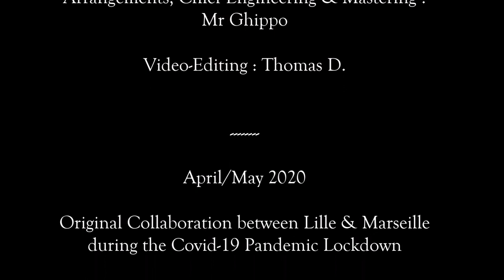Gimme Shelter (a Rolling Stones' cover)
A 1969 song on the Vietnam War that may illustrate our anxieties about the Covid-19 epidemic in 2020! A collaboration between Lille (Hélène and Thomas) and Marseille (JP alias Mr Ghippo) during this unprecedented period of Lockdown..

The Lyrics :

Oh, a storm is threat'ning
My very life today
If I don't get some shelter
Oh yeah, I'm gonna fade away

War, children, it's just a shot away
It's just a shot away

Ooh, see the fire is sweepin'
Our very street today
Burns like a red coal carpet
Mad bull lost its way

Rape, murder!

Rape, murder!

Rape, murder!

The floods is threat'ning
Gimme, gimme shelter
Or I'm gonna fade away

I tell you love, sister, it's just a kiss away
It's just a kiss away
Kiss away, kiss away

(Jagger, Richard 1969)